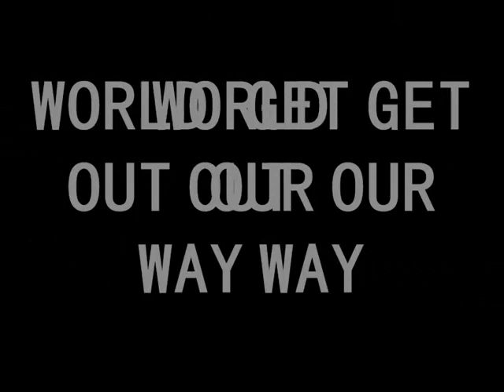BYE BYE BYE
OUR ANTHEM ! ENJOY